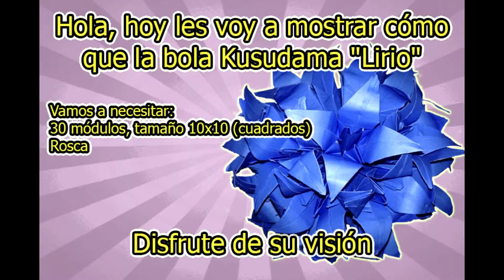Origami modular LECCIÓN №25 BOLA DE KUSUDAMA "LIRIO"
Hola, hoy les voy a mostrar cómo hacer que la Bola de Kusudama "Lirio"
Vamos a necesitar:
30 módulos, tamaño 10x10 (cuadrados)
Tema
Disfrute de su visión